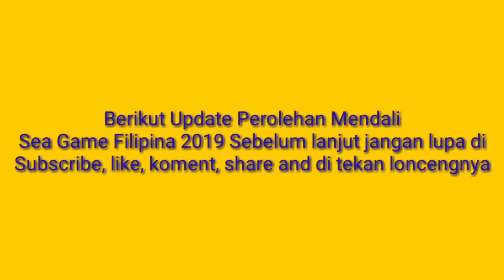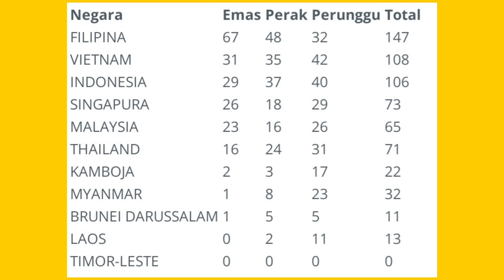Update Perolehan mendali Sea Games Filipina 2019